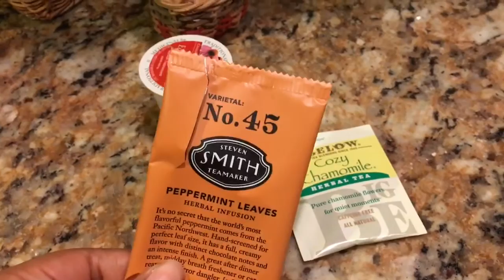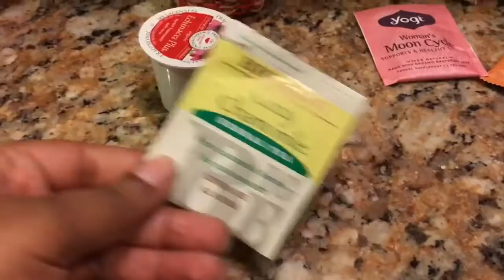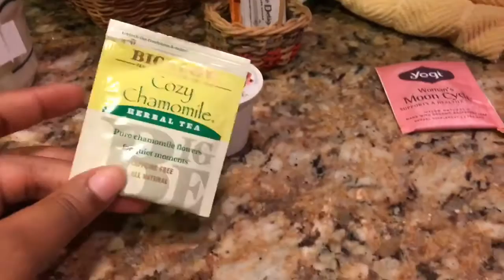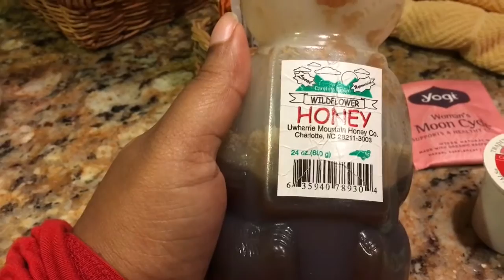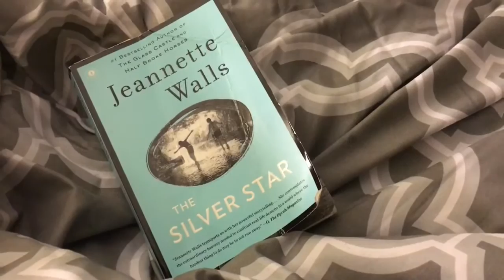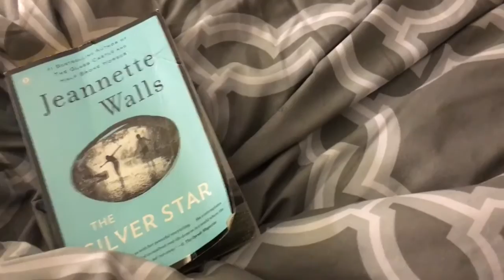Vlog 1: Sick Days | Teas | Snow Day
Facebook - The Third Eye Journey
Marbled Cheesecake Brownie Recipe

Brownie batter: Follow the instructions found on the back of the box of your favorite boxed brownie mix. Prepare batter and pour into 9x13in baking sheet --- Shown: Duncan Hines dark chocolate fudge brownie

Cheesecake batter: Cream one 8ox block of cream chees, one egg, 1/3 cup sugar, and one teaspoon of vanilla extract with a hand mixer. Spoon cheesecake batter on top of prepared brownie batter. Using a knife, swirl brownie and cream cheese mixtures to achieve desired marbled effect.

Bake brownies in a 350 degree oven for 30-35 minutes until they have set (Check: insert toothpick into center of brownies, if it comes out clean they are ready!) Let cool and serve!

Book:

The Silver Star by Jeanette Walls